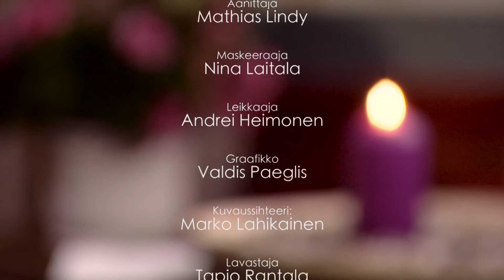Isovanhemmuuden palikat - Jakso 9 - Rakkaus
Isovanhemman tärkein tehtävä on rakastaa ehdoitta.
Rakastaminen on päätös rakentaa yhteyttä.